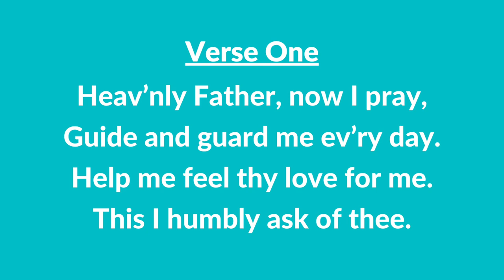#19 | Heavenly Father, Now I Pray (Instrumental With Lyrics) | LDS Children's Songbook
#19 | Heavenly Father, Now I Pray (Instrumental With Lyrics)

IMPORTANT:
Words: